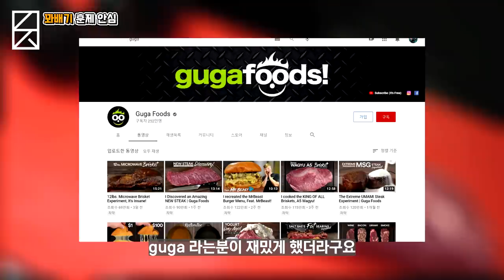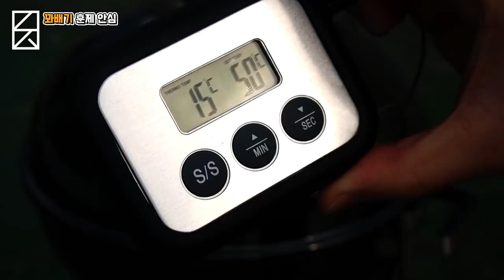안심을 땋아 훈제해버렸습니다. [파티용 꽈배기 안심]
마요네즈 1컵
사과식초 1/4컵
갈색설탕 2큰술
홀그레인머스타드1큰술
레몬반개
홀스레디쉬 간것 1작은술
소금, 후추 한꼬집
카이옌페퍼(청량고춧가루) 1작은술